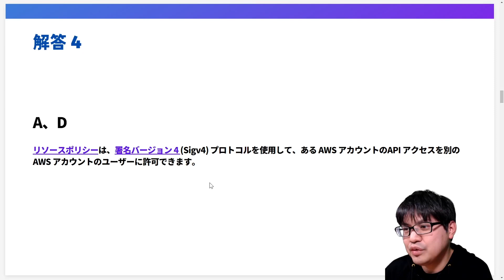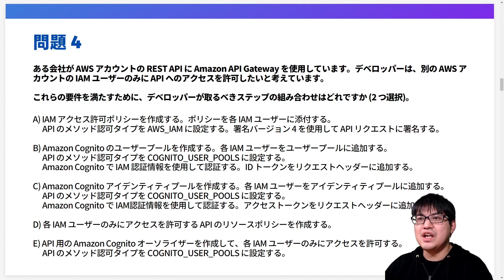別の AWS アカウントの IAM ユーザーのみに API へのアクセスを許可するために必要な手順【DVA-C02 AWS 認定デベロッパー – アソシエイト サンプル問題解説 #04】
【問】ある会社が AWS アカウントの REST API に Amazon API Gateway を使用しています。デベロッパーは、別の AWS アカウントの IAM ユーザーのみに API へのアクセスを許可したいと考えています。
これらの要件を満たすために、デベロッパーが取るべきステップの組み合わせはどれですか (2 つ選択)。

00:00 オープニング
00:08 【問】ある会社が AWS アカウントの REST API に Amazon API Gateway を使用しています。
01:37 問題のポイント整理、選択肢検討
03:55 解答確認

■ AWS Certified Developer - Associate (DVA-C02) 試験問題サンプル

■別の AWS アカウントのユーザーによる API の使用を許可する

■署名付き AWS API リクエストを作成する